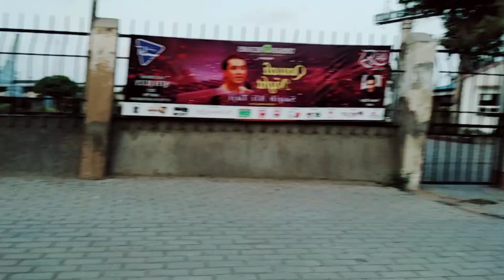Aj Hum Ghum Ne Chale Gaye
your Queries "
funny video
funny clips
karachi view
funny vlogs
vlogs
wajahat shahnawaz